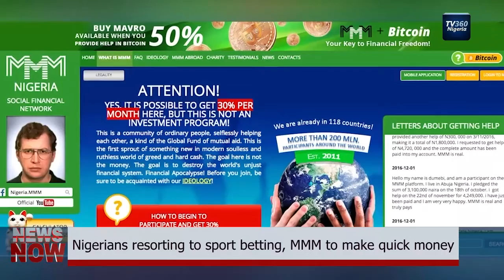TV360 News Now- December 2, 2016